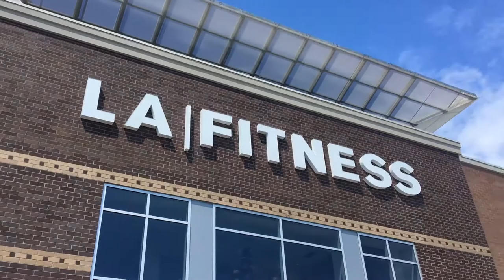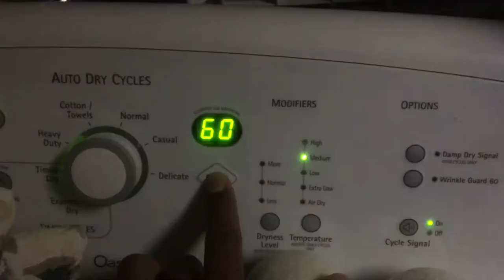By the Beach, Carried a Couch, Confiscated a Canon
I had errands to run before doing my task for the day. Finished off with being able to borrow the Canon T4i.